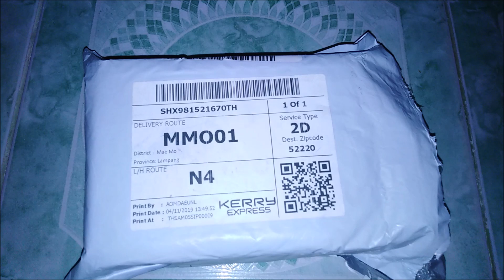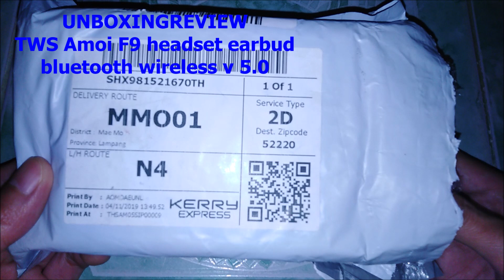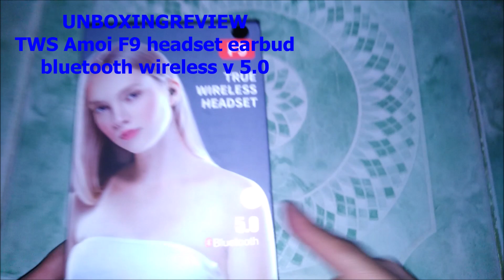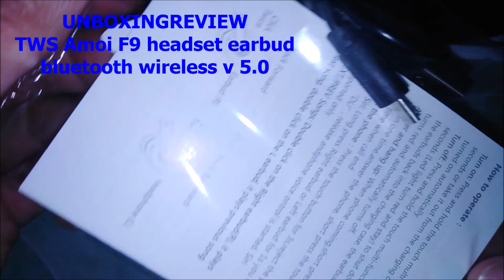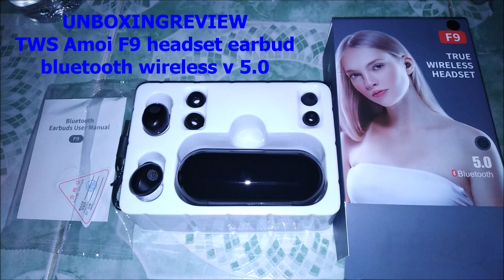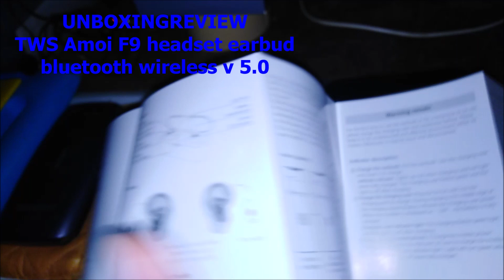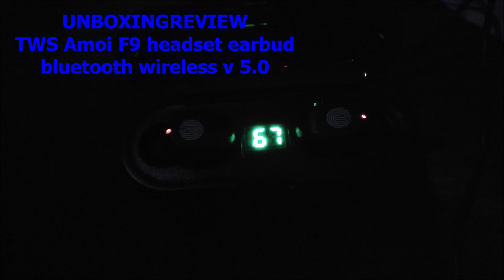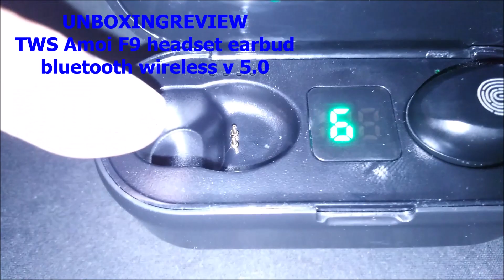UNBOXINGREVIEW TWS F9 headset earbudbluetoothwireless Ver 5.0 stereohifi เบสหนักแน่น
UNBOXINGREVIEWTWSF9 headsetearbudbluetoothwireless V. 5.0 ล่าสุด ระบบสัมผัสพกพา stereo เสียงดี hifi เบสหนักแน่น
TWSF9 หูฟัง headset เอียบัด earbud บลูทูธ bluetooth ไร้สาย wireless v 5.0 ล่าสุด ระบบ สัมผัส touch พกพา สเตอริโอ stereo เสียงดี hifi เบสหนัก true รองรับ support siri google assistant กันน้ำ ipx5 water proof mAh เพาเวอร์แบงค์ powerbank รุ่นใหม่ 2019
รายละเอียดสินค้า TWS F9 หูฟัง headset เอียบัด earbud บลูทูธ bluetooth ไร้สาย wireless v 5.0 ล่าสุด ระบบ สัมผัส touch พกพา สเตอริโอ stereo เสียงดี hifi เบสหนัก true รองรับ support siri google assistant กันน้ำ ipx5 water proof mAh เพาเวอร์แบงค์ powerbank รุ่นใหม่ 2019
บลูทูธ เวอร์ชั่น : 5.0 + EDR
รองรับ : HSP1.7/HSO1.2/A2DP1/AVRCP1.6/SPP1.2/PBAP1.0
กันน้ำระดับ : IPX 5
ระยะเวลาในการเล่นเพลง/โทร 1 ข้าง : ประมาณ 4-5 ชั่วโมง , 2 ข้าง : ประมาณ 3-4 ชั่วโมง
ระยะสัญญาณบลูทูธในที่โล่ง : 10-15 เมตร
เวลาชาร์จแบตกล่อง : ประมาณ 1-2 ชั่วโมง
แรงดันในการชาร์จไฟเข้า : DC5V/1A
แรงดันในการจ่ายไฟออก : 5V 200 mAh
ความจุแบตเตอรี่หูฟังต่อข้าง : 50 mAh
ความจุแบตเตอรี่กล่องชาร์จ : 2000 mAh
วิธีใช้งาน TWS F9
การเชื่อมต่อสองข้าง
1. หยิบหูฟังขึ้นมาใส่หูจากกล่องทั้งสองข้าง หูฟังจะเปิดขึ้นและเชื่อมต่อกันโดยอัตโนมัติ หลังจากที่ไฟสีแดงและสีน้ำเงินของทั้งสองข้างกระพริบ2-3วินาที หูฟังจะส่งเสียง " TWS Connected " โดยที่หูฟังด้านขวาจะส่งเสียง " Right Channel " และหูฟังด้านซ้ายจะส่งเสียง "  Left Channel "
2. เปิดบลูทูธในโทรศัพท์  และค้นหา " F9 " เลือกบลูทูธชื่อ " F9 " หูฟังทั้งสองข้างจะเชื่อมต่อกับโทรศัพท์โดยอัตโนมัติ และในเวลาเดียวกันหูฟังด้านขวาจะส่งเสียง " Connected "
3. สวิทช์ในการควบคุมเพลง : แตะหูฟังด้านขวา 2 ครั้งเร็วๆ เพื่อเปลี่ยนเพลง , แตะหูฟังด้านซ้าย 2 ครั้งเร็วๆ เพื่อเล่นเพลงก่อนหน้า
4 .ระดับเสียง : แตะหูฟังด้านขวา 3 ครั้งเร็วๆเพื่อเพิ่มเสียง , แตะหูฟังด้านซ้าย 3 ครั้งเร็วๆเพื่อลดเสียง
5. การโทร : แตะที่หูฟัง 1 ครั้งเพื่อรับสายหรือวางสาย , แตะหูฟังค้างไว้ 3 วินาทีเพื่อปฏิเสธสายเรียกเข้า
6. เรียก Siri หรือ Google Assistant : แตะหูฟังด้านขวาหรือซ้ายก็ได้ค้างไว้ประมาณ 2 วินาทีจะได้ยินเสียง " ตึ๊ด " แล้วปล่อยมือ
7. การปิดและหยุดใช้ : วางหูฟังลงในกล่องแบตฯ หูฟังจะตัดการเชื่อมต่อจากโทรศัพท์โดยอัตโนมัติ หรือแตะค้างไว้ 5 วินาที
การเชื่อมต่อข้างเดียว
ให้ค้นหาบลูทูธของแต่ละข้างแล้วทำการเปลี่ยนชื่อเพื่อไม่ให้สับสน เช่น ด้านซ้าย จาก F9 เป็น " F9 L " แล้วเลือกเชื่อมต่อกับข้างนั้นๆ
*เมื่อเชื่อมต่อสองข้าง หูฟังด้านขวาซึ่งเป็นตัวหลักทำหน้าที่ในการรับและส่งสัญญาณ แบตฯจึงหมดเร็วกว่าด้านซ้าย
**ถ้าโทรศัพท์เชื่อมต่อกับ F9 ก่อนหน้านี้ ในครั้งต่อไปจะเชื่อมต่อเองอัตโนมัติ
***ในกรณีที่เชื่อมต่อหูฟังทั้งสองข้างไม่ได้ ให้ปิดบลูทูธในโทรศัพท์และปิดหูฟังทั้งสองข้าง หลังจากนั้นกดที่ตัวหูฟังทั้งสองข้างค้างไว้ประมาณ 10 วินาที จนไฟสีน้ำเงินกระพริบ จะได้ยินเสียง " TWS Connected " จากนั้นให้ลบการจับคู่ของ F9 ทั้งหมดในโทรศัพท์และค้นหา  F9  อีกครั้งเพื่อเชื่อมต่อ
ข้อมูลสเปคสินค้า
หูฟังรุ่น : F9
ทำงานที่อุณหภูมิ : -10-55°C
ระยะสัญญาณบลูทูธในที่โล่ง : 10-20 เมตร

🔴 ชื่อลิงค์ช่องยูทูปเบอร์ Thebiggeorge FC💓👌
📣ท่านสามารถกดติดตาม Subscribers กดกระดิ่ง🔔แจ้งเตือน​ เพื่อชมคลิปใหม่ๆ⭐💓⭐ และชอบ🤘กดถูกใจ​♥️กดไลน์👍 กดแชร์👌 ได้เลยจร้าาา